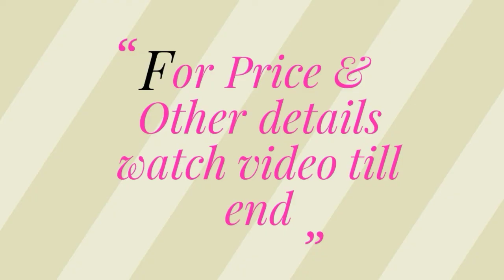Heavy Discount on SanDisk 64 GB pendrive avilable at amazon